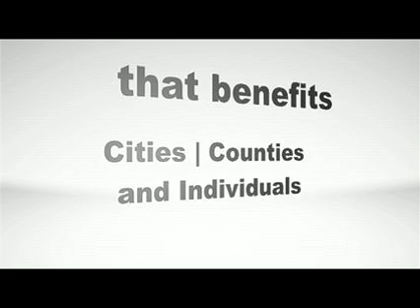OCITA Marketing Video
Ohio City County Information Technology Association Informational Video